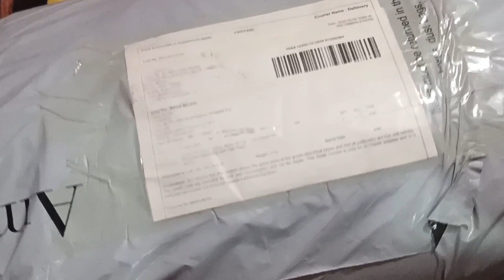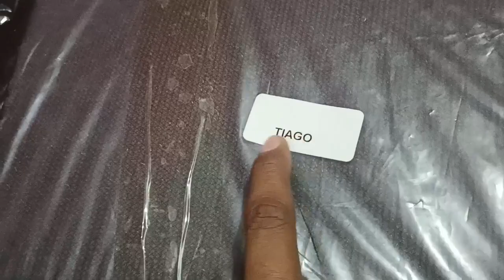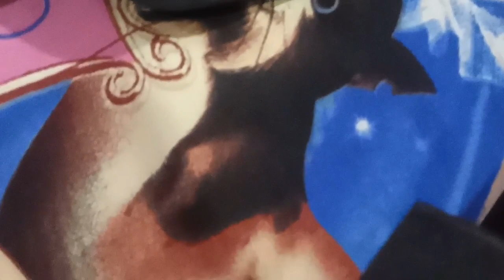7D Mats in Tata Tiago CNG First Time in INDIA (Tiago/Tigor CNG 7D Mats)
Link to buy mats:
Hi Art PVC, Faux Leather, Nylon...